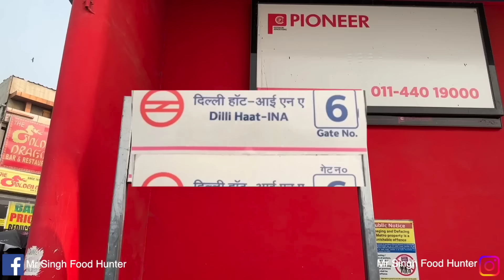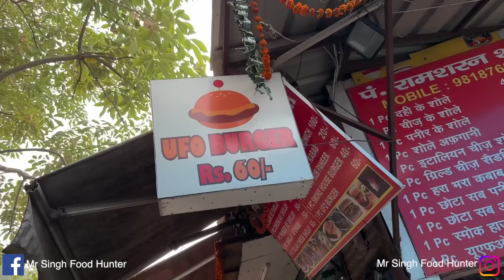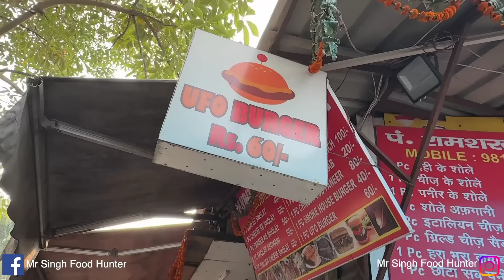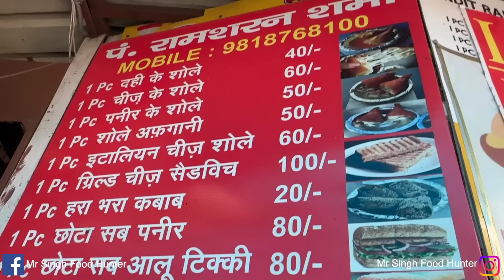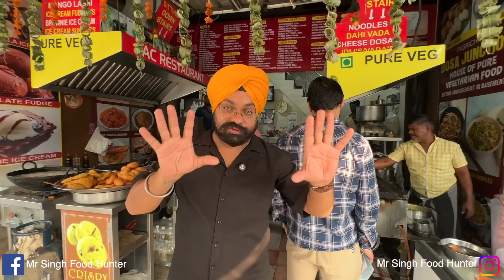Famous street food in Delhi INA market | Bathure Chole , Fish Market , South Indian , Dahi ke Shole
We explore few places in Delhi Haat ,INA | Bathure Chole , Fish Market , South Indian , Dahi ke Shole

google location 👇

Rdh
228,ina market, new delhi

Pandit ji ke dahi ke sholey
Shop no 26 ina market.

Pick fresh fish
Shop no 201 ina market

Dosa junction
Shop no 260 ina market, delhi.